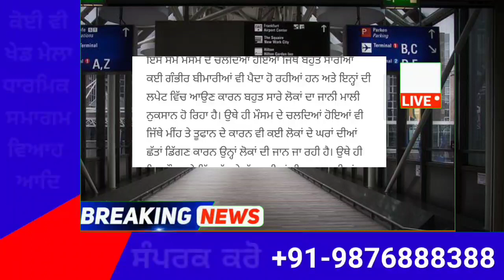punjabi news - punjabi news today live - punjabi news live - punjabi live news - punjab news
August Punjab news | 01 August Punjabi news 01 August News | 01August news Punjabi | Punjabi news 01 August Punjab

 Farmer Protest
 kisan Dharna
 Kisan Andolan
Farm Laws
Kheti Bill
 Prime Focus